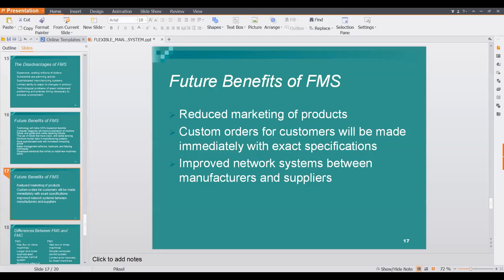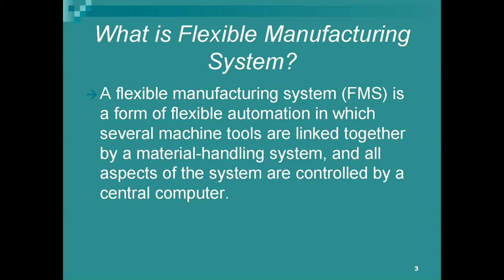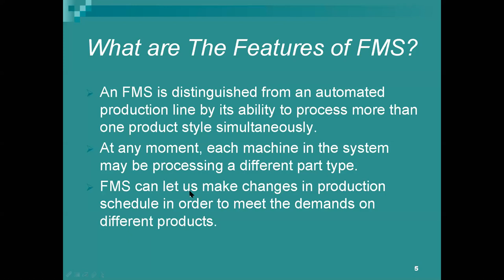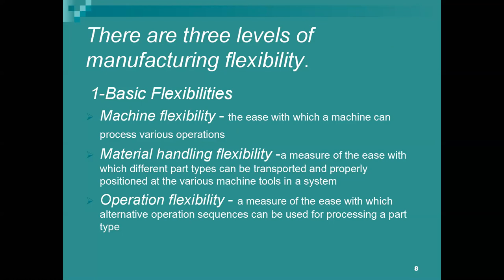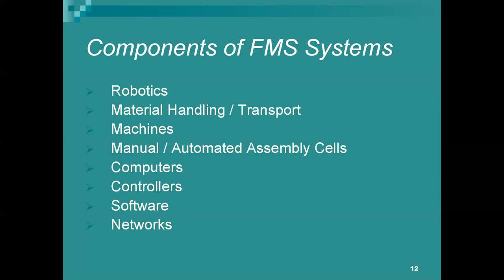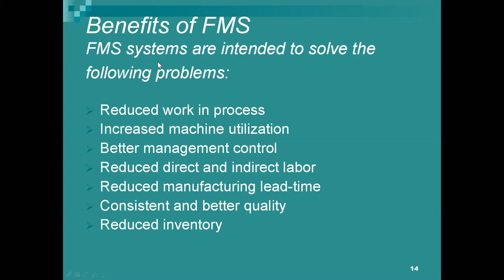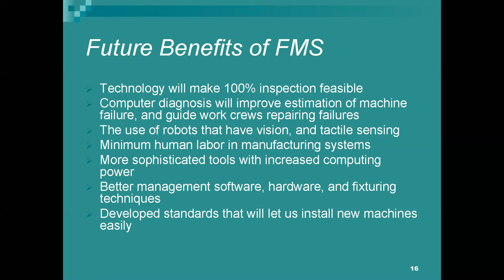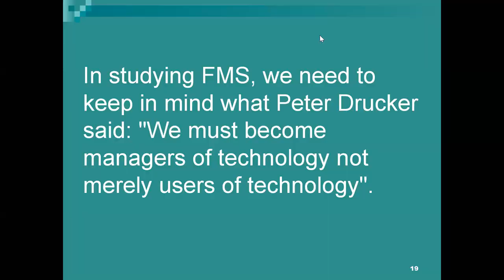fms 9 9 20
FMS part 2